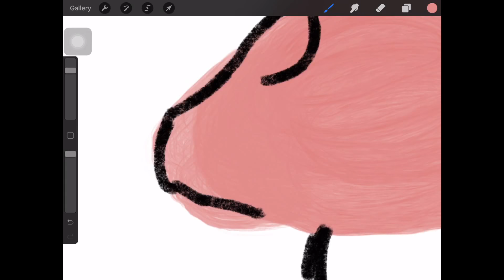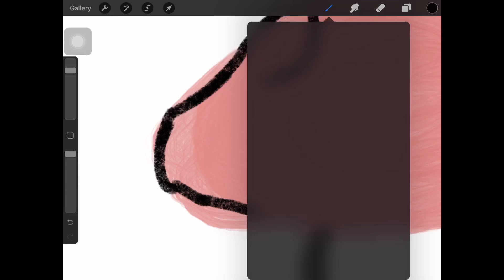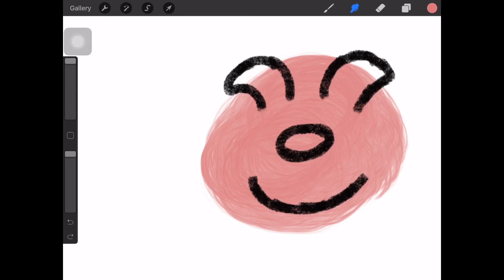Pigs speed drawing